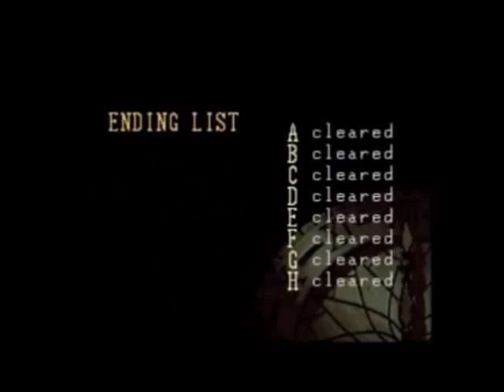Clock Tower: The First Fear (SNES)(Ending A Walkthrough)(Laura Version)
Laura's version of the A ending.

Spanish Gameplays & More:
Mail To Receive Suggestions Or Requests :3